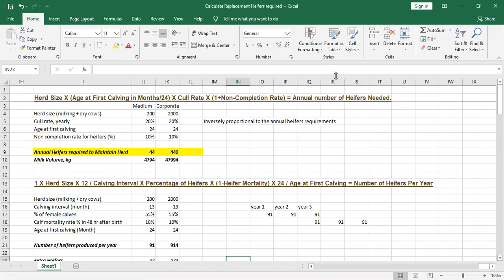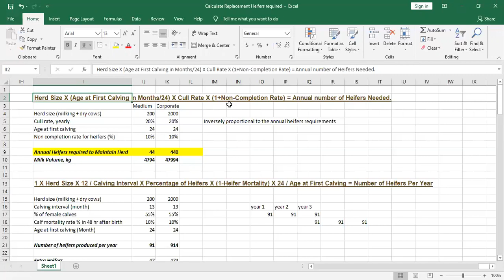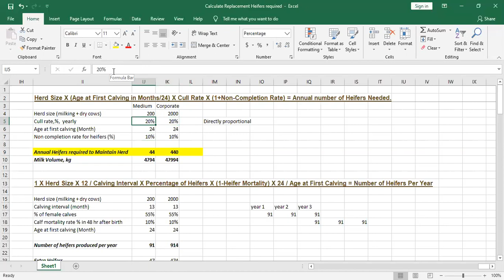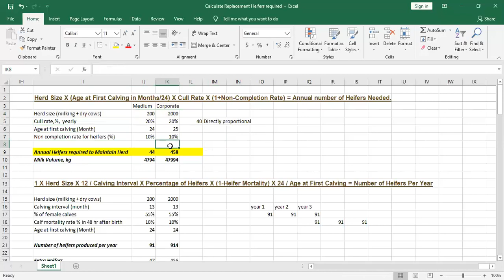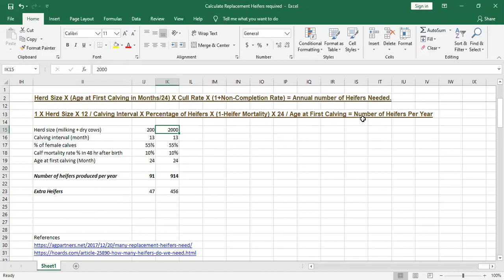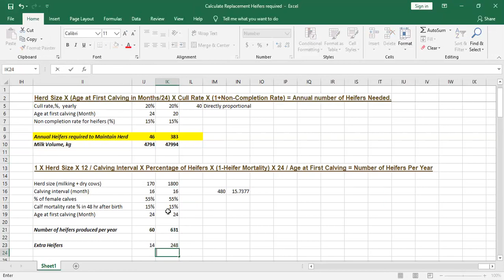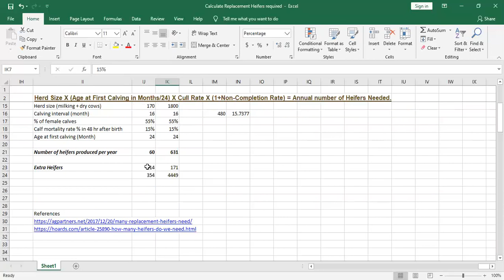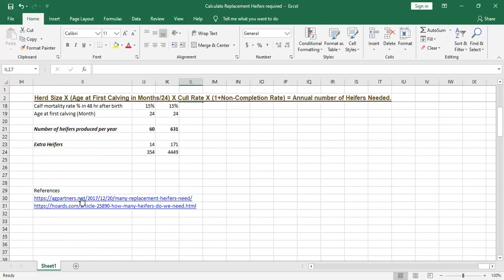How many heifers we need every year to maintain a herd size of dairy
A calculation is shared so one may calculate the no of heifers required to run a dairy farm with example xls sheet